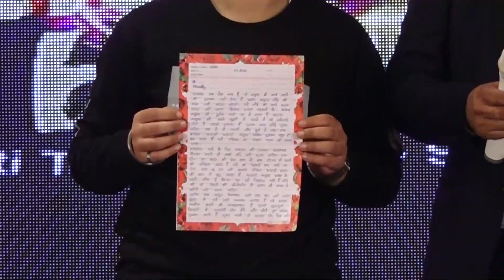NEHA | KKHD | Kisme KItna Hai Dum Tv Show | Grand Finale (31-10-2023) | Latest Videos